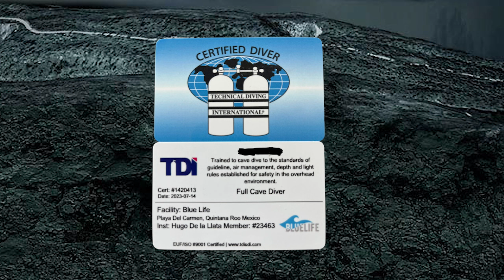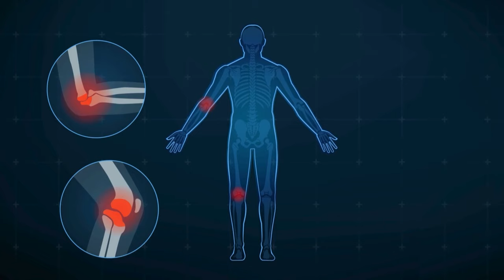Plura Cave Diving Tragedy: Divers Panicked to Death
True Stories that end in Disaster.
In this episode I will tell the horrific story of the deaths of 2 men during a cave dive that went wrong in the Pluragrotta Cave sytstem in Norway.

If you'd like to support me that would be greatly appreciated and you can do so (Everything goes back into the channel)